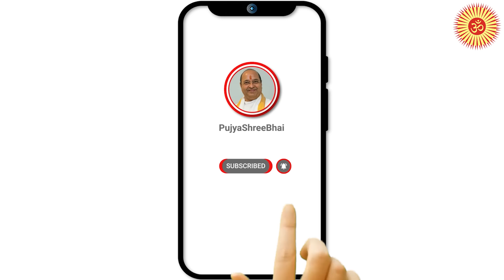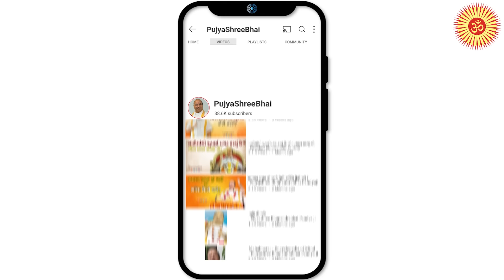Day2 Saint Kabir's Doha & Bhajan - Spiritual Meaning कहत कबीर... Pujyashree Bhupendrabhai Pandya ji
Devotional, Spiritual & Modern interpretation of Saint Kabir's famous Doha & Bhajans.
Meditation Retreat, 22 to 24 April 2005